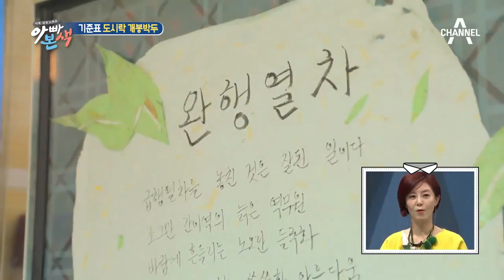기차에서 맛보는 기준표 도시락♥ 원기준 솜씨 제대로 발휘했다!! l 아빠본색 133회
새벽부터 분주하게 만들었던 도시락
선영 "이거 사 온거 아냐? (의심)"